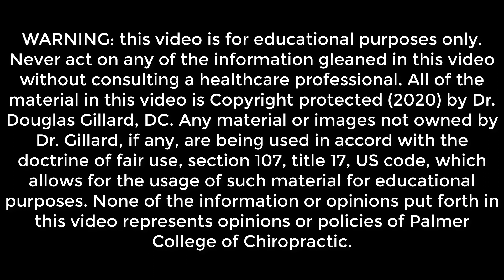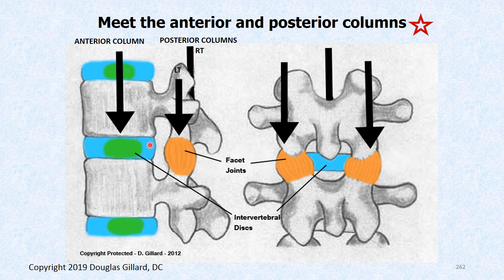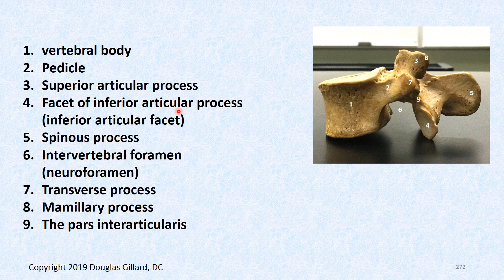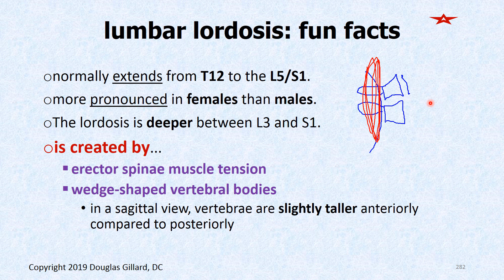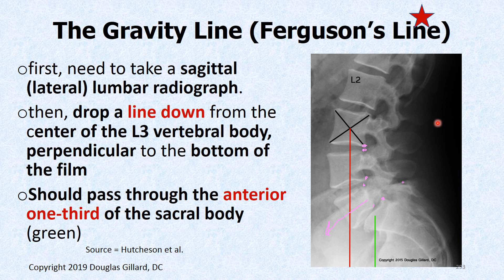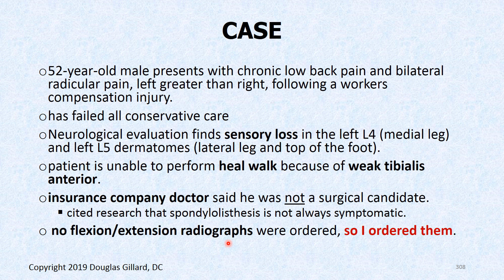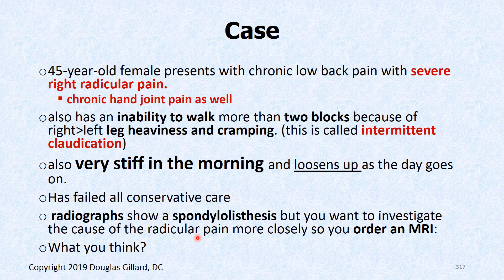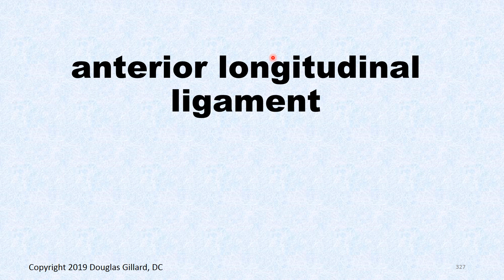Spinal Anatomy: The Lumbar Spine--An Advanced Lecture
In this video, Dr. Gillard lectures on the anatomy of the lumbar spine.  Subjects covered include lordosis; spondylolysis; spondylolisthesis; the Meyerding system; hyperlordosis; Ferguson's line and angle.

By the way, if you enjoy these Academic lectures, I created a YouTube page which will take you through, in sequence, all 5 of his lecture and lab classes for the Spring 2020. Ten weeks worth of lectures! Classes include the following: Spinal Anatomy, Cardiovascular and Pulmonary Pathology, Dermatology, Gastrointestinal and Genitourinary Pathology and Embryology. Check out "Professor Doug's Lecture Page at this